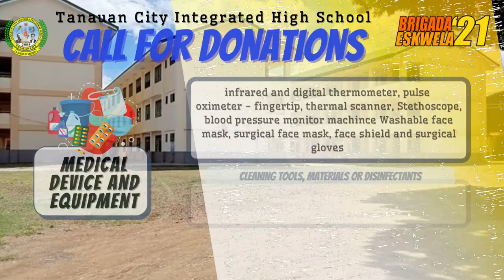Brigada Eskwela 2021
Tara na
Brigada na
kasama si Sir POGI